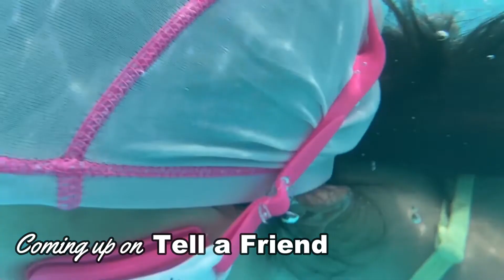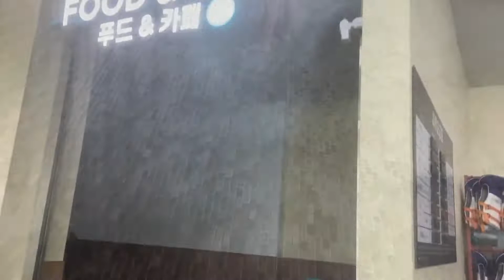EMPTY WATER PARK on a MONDAY | Tell a Friend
Tella and Ria enjoyed spending the day at nice hot springs water park near Seoul. They had the place almost to themselves because they got to go on a school holiday that fell on a Monday! They loved swimming, sitting in the indoor and outdoor hot tubs, the lazy river, water massages, and the slides! Not to mention the food! Tune in to spend the day with them at the water park!

Tella lives in Seoul, Korea. She loves to try new things, have creative fun, visit interesting places, and play with her little sister Ria, and her many friends.